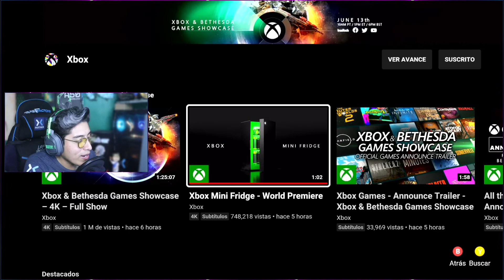Xbox Mini Fridge World Premiere | REACCION AL FRIGOBAR DE XBOX S|X | Potencia tus sueños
Fanets & Fanetsitas

Como ven que Xbox después de ver tanto el meme del frigo bar ya se relajaron y lo fabricaron así que ya se pueden ir apuntando porque esta belleza estará llegando a ti en las vacaciones de 2021 & RECUERDA Potencia tus sueños.

➖ ¡Sigueme aqui! ➖

Recuerda que creo contenido de juegos y me divierto mucho haciéndolo. Asegúrate de ver más videos míos en los canales destacados de mi descripción. Gracias - ¡Disfruta el video! :D

- Fanet